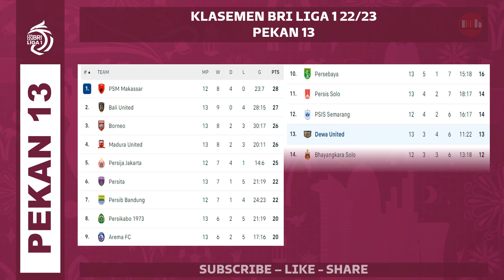HASIL SEMUA PERTANDINGAN PEKAN 13 - BRI LIGA 1 22/23 - KLASEMEN SEMENTARA - TOP GOALS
PESERTA BRI LIGA 1 2022/2023
1. PERSIB BANDUNG
2. PERSIJA JAKARTA
3. PERSITA
4. PSIS SEMARANG
5. PSS SLEMAN
6. BHAYANGKARA FC
7. AREMA FC
8. PERSIK KEDIRI
9. MADURA UNITED FC
10. PSM MAKASSAR
11. PERSIS SOLO
12. BALI UNITED FC
13. PERSIKABO 1973
14. PS. BARITO PUTERA
15. BORNEO FC SAMARINDA
16. DEWA UNITED FC
17. RANS NUSANTARA FC
18. PERSEBAYA SURABAYA